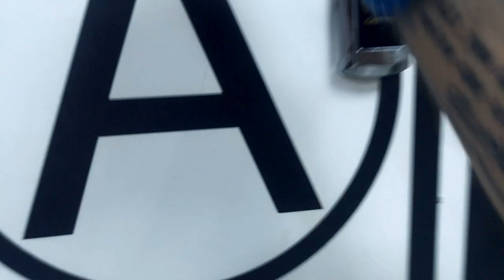VLOG 6 - NE IDE MI SE U TERETANU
Zagolaj ne nudi medicinske savete niti nudi lekove i terapije za bilo koje oboljenje. Sav sadržaj, uključujući video snimke, tekstove, grafike, slike i drugi materijal kog je kreirao Zagolaj, je isključivo informativnog karaktera.

Ovaj sadržaj ni u kom slučaju ne može da zameni profesionalni, medicinski savet, dijagnozu, ili tretman. Ukoliko imate zdravstvenih poteškoća, posavetujte se sa lekarom ili drugim kvalifikovanim zdravstvenim radnikom. Ni u kom slučaju nemojte zanemariti profesionalni lekarski savet i ne odlažite odlazak kod lekara zbog nečega što ste videli, čuli ili pročitali na bilo kojoj od Zagolaj platformi.

Ukoliko, pak, odlučite da primenite bilo šta što ste videli, čuli ili pročitali na nekoj od Zagolaj platformi, činite to na vlastitu odgovornost.
--- Ponekad izgubimo motivaciju da idemo u teretanu, bez obzira koji sur razlozi. Nekada su ti razlozi mali, nekad veliki, ali kako okrenemo, uvek imamo izbor da odemo i kad nam se ne ide. Od nas zavisi.

🎨Ilustracija:
Natašu nacrtala Iva Kuveljić